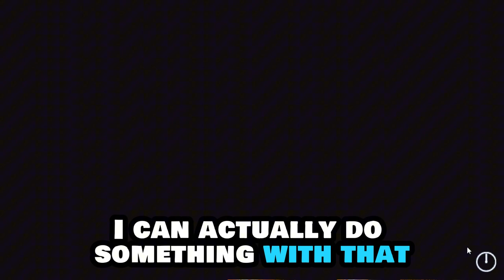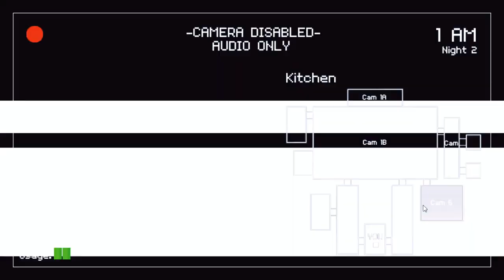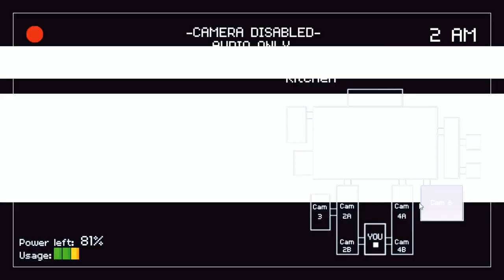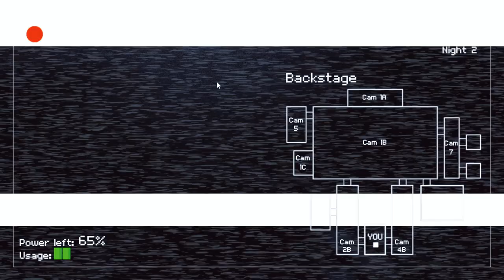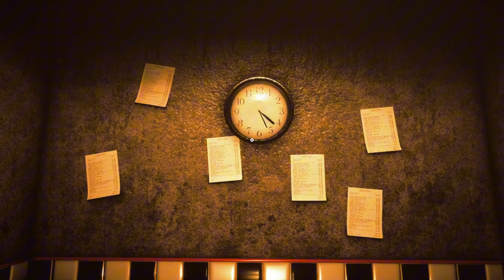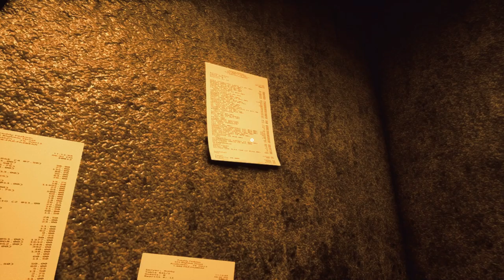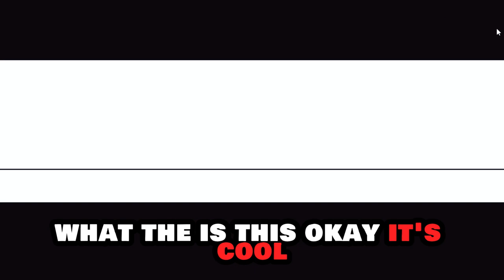FNAF BUT REALISTIC!?!